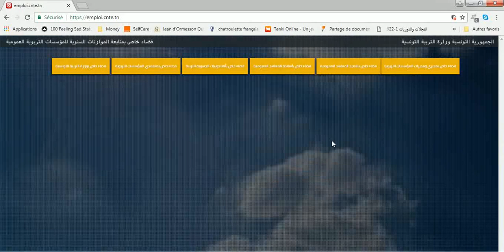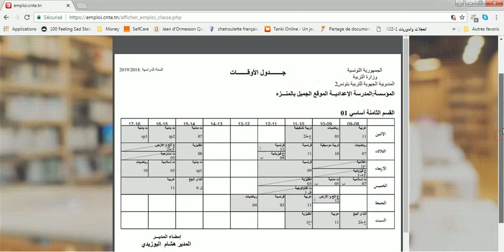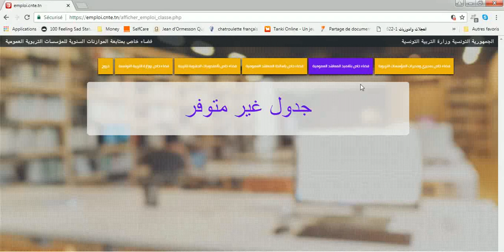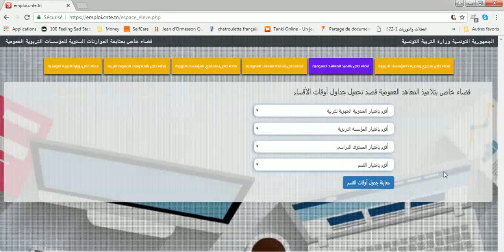التسجيل عن بعد بالمدارس الإعدادية والمعاهد الثانوية Inscriptions Emploie.Cnte.tn 2020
مراحل التسجيل عن بعد بالمدارس الإعدادية والمعاهد الثانوية بالتفصيل